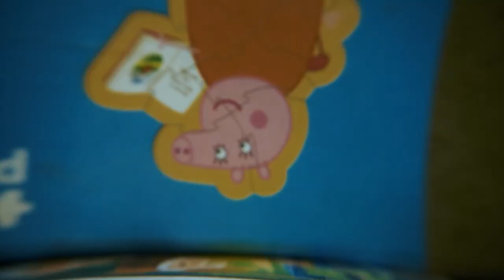Macro lens adapter on 16-50mm Sony lens on Sony NEX-5T